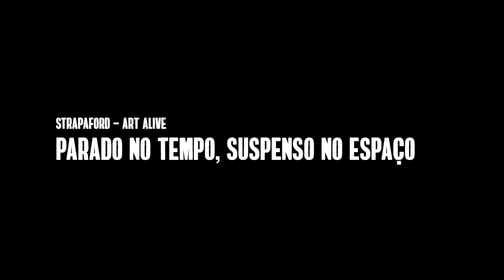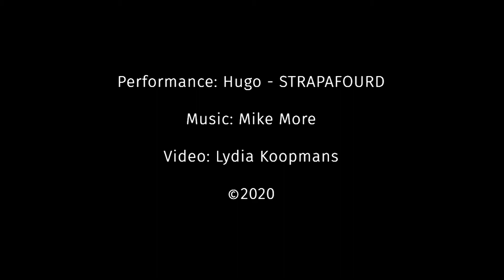Strapafourd – Art Alive | Parado no Tempo, suspenso no espaço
Performance original que mistura a arte da Estátua Viva com o Malabarismo de Contacto (Contact Juggling) numa performance que integra o movimento no estatismo.

Um monólogo de uma Estátua Viva em que as palavras são substituídas pelo movimento fluído no espaço de uma bola de cristal que desafia as leis da gravidade, numa espécie de poesia em movimento.

Criação, conceção e performance: Strapafourd – Art Alive

Captação e edição vídeo: Lydia Muller